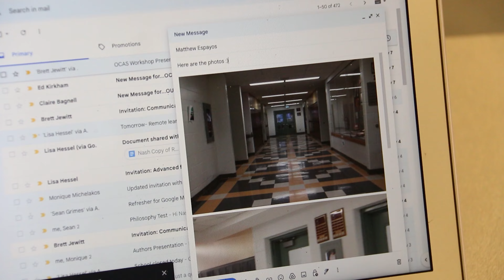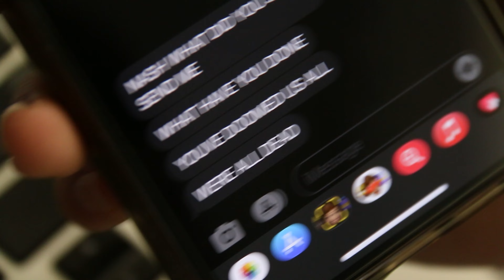valorant content!!!! (subscribe to navillar on youtube itll mean a lot to him)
shout out to weirdninja77 and xxminon56gamerboyxx